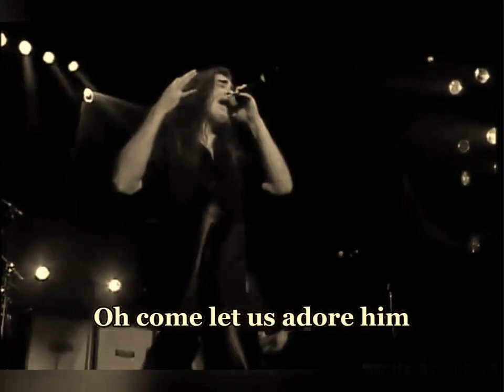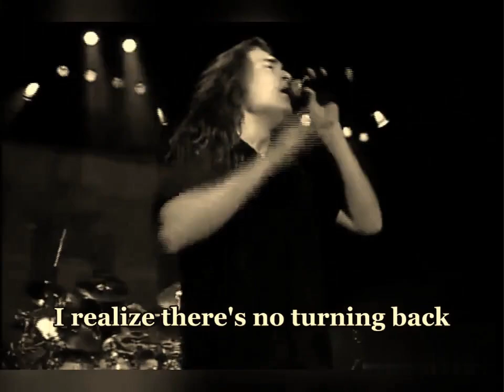A change of seasons - DREAM THEATER